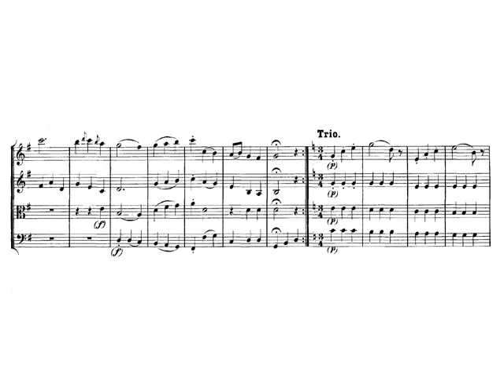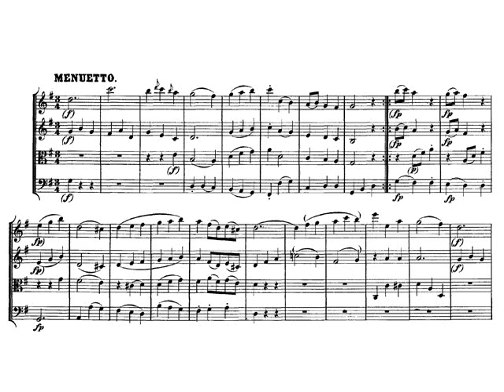Mozart. Cuarteto nº 1 en Sol Mayor K. 80. III - Menuetto. Partitura. Audición.